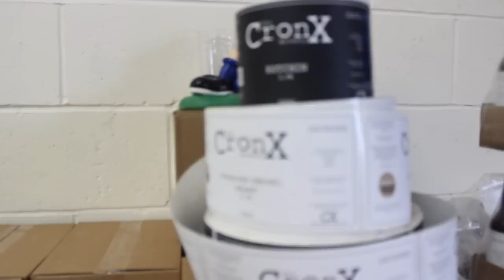The Cronx Brewery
Co-owner Stephen Browett joins Chris Grierson for a trip to The Cronx Brewery ahead of the CPFC Beer Festival on 30th May.